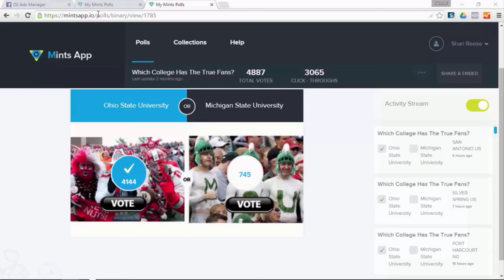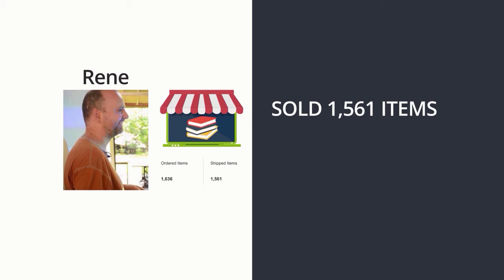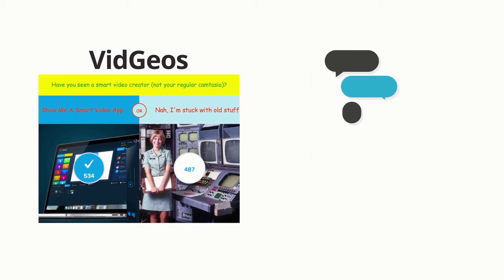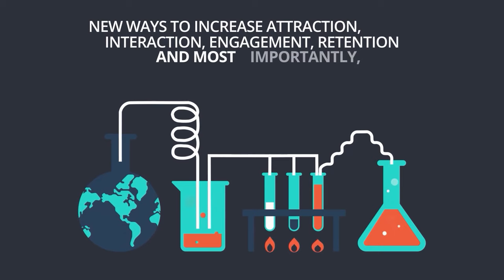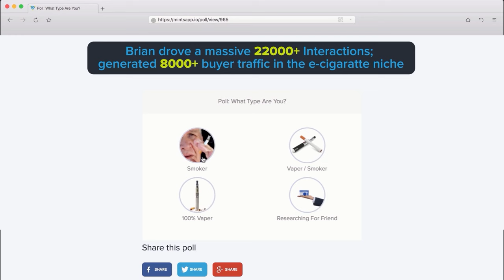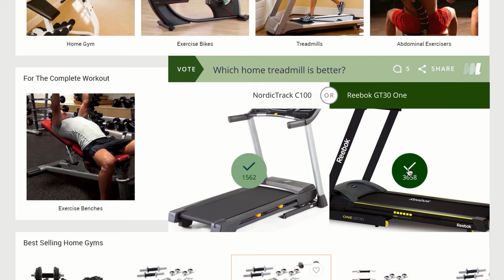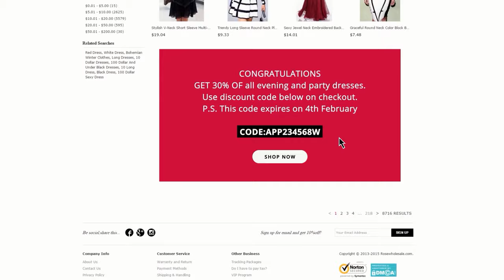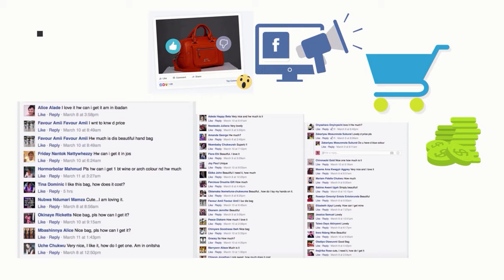How to Drive Unlimited Traffic to Affiliate Products, Make Money Fast On Autopilot Mints App 2 0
This amazing new app will drive tons of free traffic to your affiliate links, businesses and websites. Make money on autopilot and sit back and relax while it rakes in the dough for you

online money making free tips
how to create profitable sales videos
how to make money with affiliate products
how to make money on autopilot on the net
how to earn an income from home
making money on the net
how to make money fast
how to sell affiliate products
how to get unlimited free traffic

how to drive targeted traffic to affiliate links